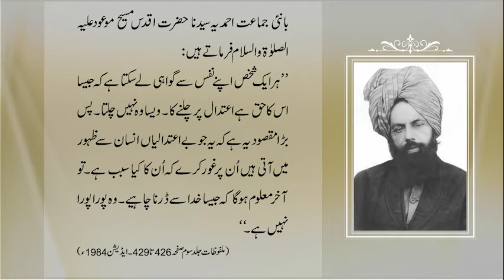खुदा ताला से डरना चाहिए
सुनहरे उपदेश हजरत मिर्जा गुलाम अहमद (अ स) संस्थापक अहमदिया मुस्लिम जमात ।

अहमदिया मुस्लिम जमात के बारे में अधिक जानकारी के लिए संपर्क कीजिए।
Address
Noor-ul-Islam
Mohalla Ahmadiyya, Qadian, Punjab 143516 INDIA